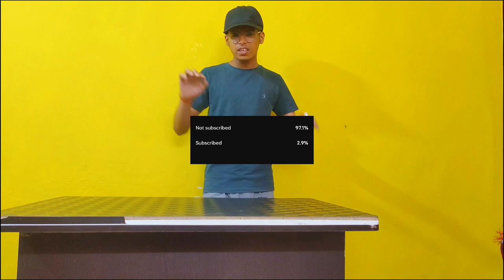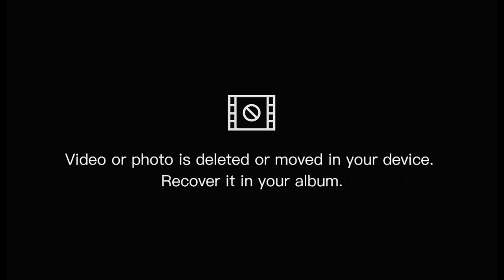review of MF900 skates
lift prank same t shirt,band baje ka song,chakka wala juta,ka kala juta,महिंद्रा थार,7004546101dj, 123 go hacks in hindi new,acche acche cartoon acche ac...,acche wale cartoonachacha cartoon